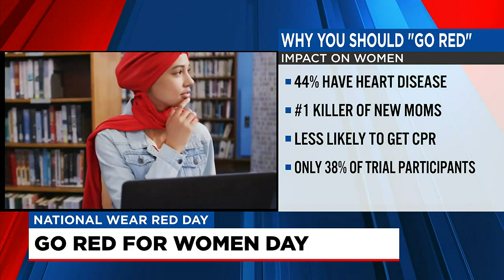National Wear Red Day